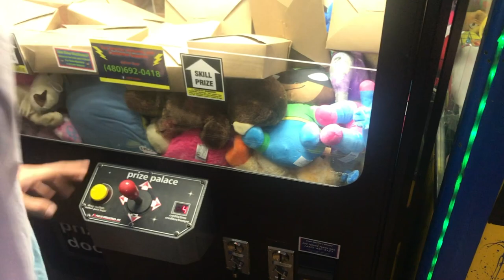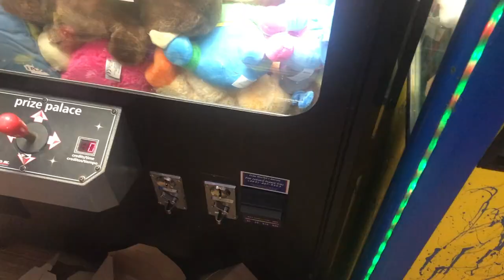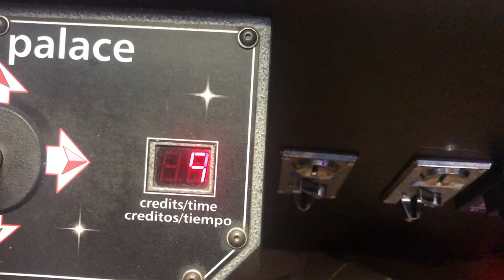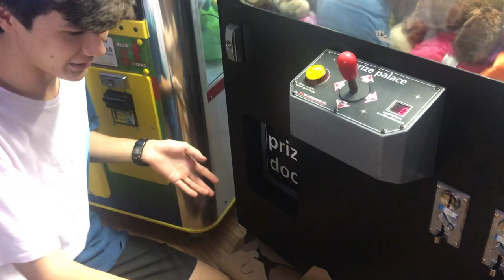WON iPhone XS MAX from MYSTERY BOX CLAW MACHINE!!! | JOYSTICK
It's finally here! I am winning the brand new iPhone XS MAX from the mystery box claw machine!

[Video Title]
[Video URL]